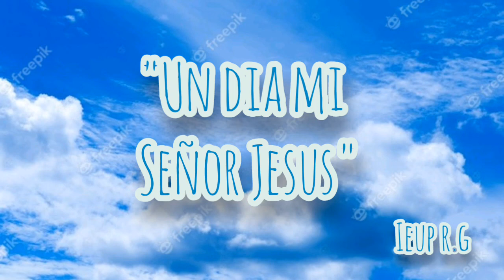Un dia mi Señor Jesús - IEUP R.G